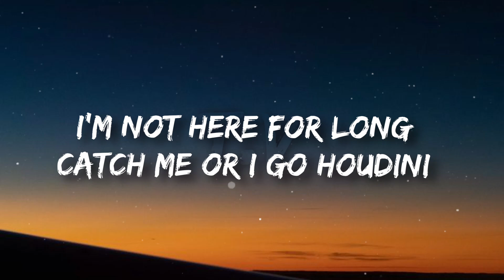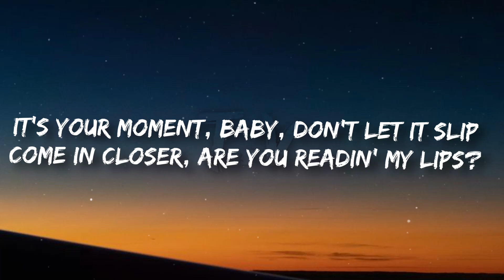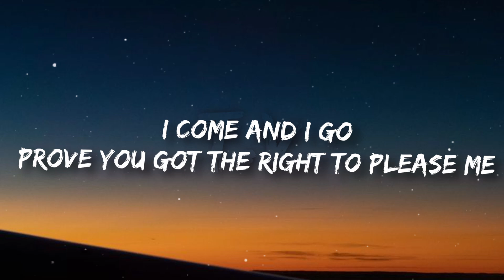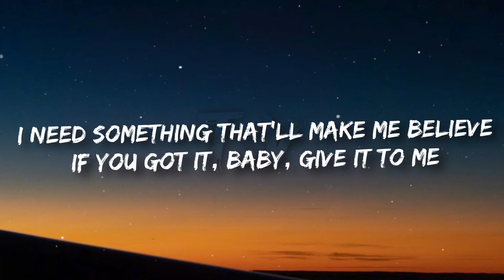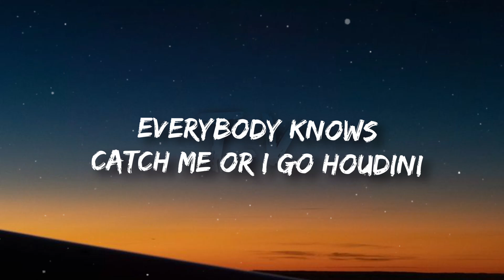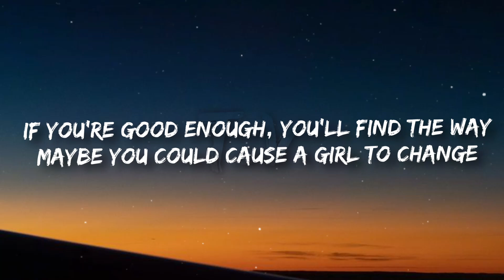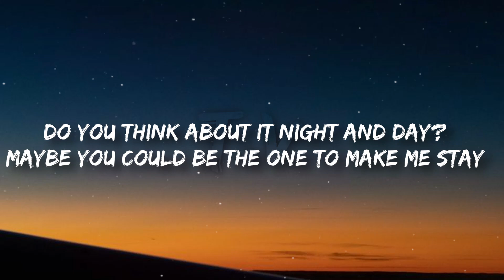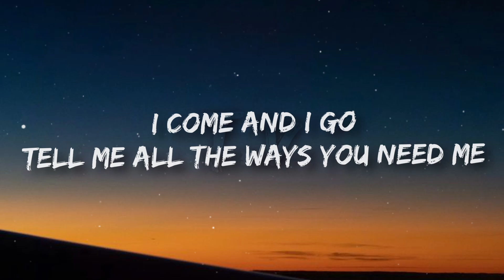Dua Lipa - Houdini (Lyrics)